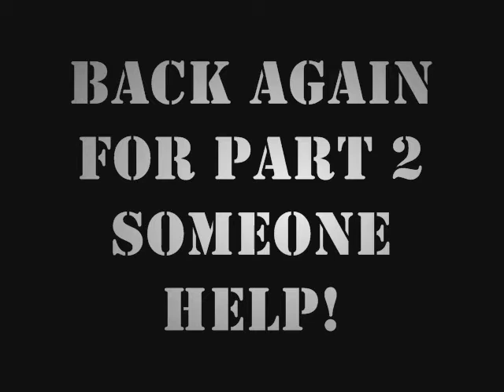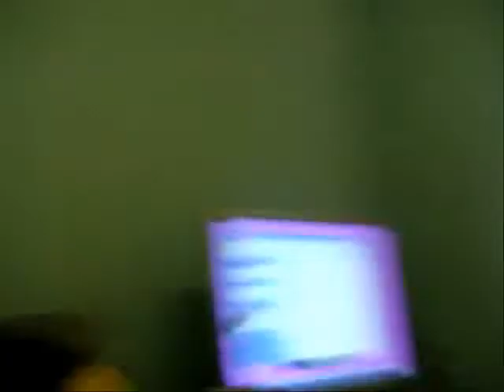Eman TV Show (Episode 1)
The very first episode of Eman TV show features, Video Dating and The "E" Factor.